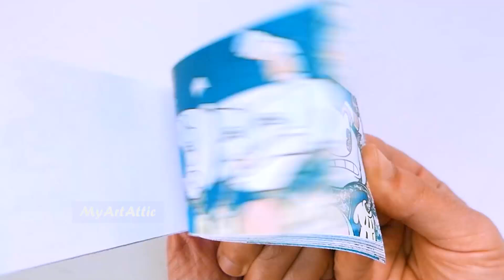CUPHEAD SHOW - Flipbook Animation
The Cuphead Show!
Cupheads and spirits!
Cuphead Flipbook Animation

Based on the award-winning video game, THE CUPHEAD SHOW! follows the unique misadventures of loveable, impulsive scamp Cuphead and his cautious but easily swayed brother Mugman.

THE CUPHEAD SHOW! | Official Trailer | Netflix